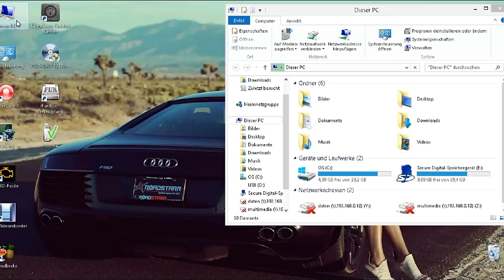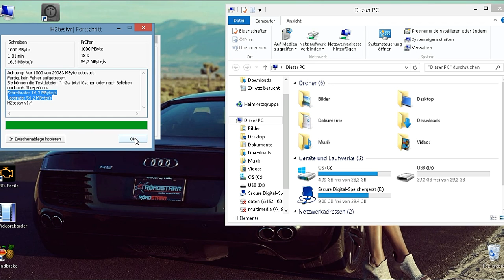Corsair Slider USB 3 0 32GB Test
Real Size: 29,2 GB
Write Speedt: 16,3 MByte/s
Read Speed: 54,2 MByte/s

Getestet mit: h2testw